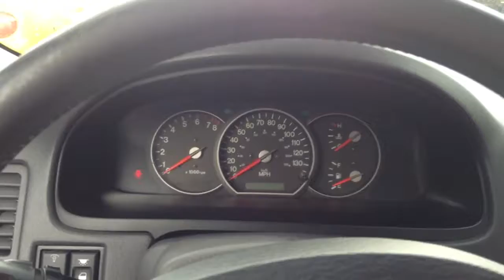2002 Kia Sedona